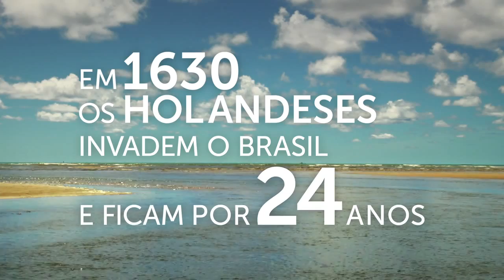Doce Brasil Holandês - Trailer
Documentário, 52 min, HD, 2010
Direção e Produção de Monica Schmiedt

Os holandeses invadiram e tentaram colonizar o Brasil no século 17. Dos 24 anos que ficaram no país, sete estiveram sob o governo do alemão/holandês João Maurício de Nassau. Até hoje, aquela época é lembrada como melhor que a atual. Mas porque um povo teria saudade de um invasor?

Unidas por um sobrenome comum, duas historiadoras, a brasileira Kalina Vanderlei e a alemã Sabrina van der Ley, se encontram no Recife e exploram o mito que se criou acerca desse curtíssimo período da história brasileira, status esse, que se estende ao sobrenome Wanderley, por remeter a "época dourada" em que o Brasil foi holandês.

Juntas, Sabrina e Kalina desvendam Maurícia - atual Recife - a cidade planejada construída por Nassau, que tinha um observatório astronômico e a maior ponte do novo mundo. Discutem o legado artístico e cultural deixado por Nassau para entender o porquê dessa nostalgia. Maurício de Nassau é definido por alguns moradores de Recife como "o melhor prefeito que a cidade já teve".

Sylvestre Campe

Montagem
Ângela K. Pires

Roteiro
Liliana Sulzbach ans Mirella Martinelli

Trilha Sonora
Leo Henkin

Produtores Associados
Rec Produtores and Interaktive Kommunikation

Pedro Sá Earp

Kiko Ferraz Studios

Animação e efeitos
Luis Otavio Feldens

Direção de Arte (Finalização)
Tatiana Sperhacke

Argumento
Monica Schmiedt and William Stokman

Patrícia Alves Dias

Dedete Parente Costa

Kika Latache

Assistente de Produção Executiva
Virgínia Baumhardt and Cacá Joanello

Erich Nascimento

Fotógrafo Still
Felipe Ferreira

Colorista
Ari Marins

Coordenação de Finalização
Daniel Laimer

Músicas de Luiz Gonzaga, Dominguinhos, Geraldo Azevedo, DJ Dolores e Cascabulho